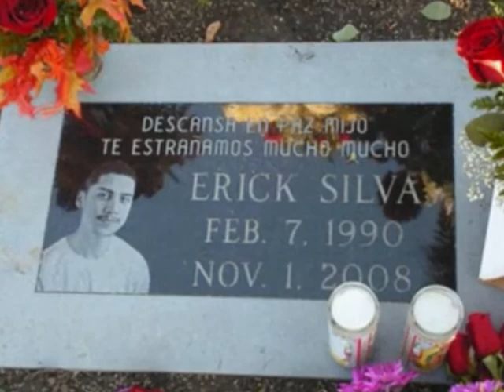RIP Erick Silva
R.I.P. Erick Silva 2/7/90-11/1/08